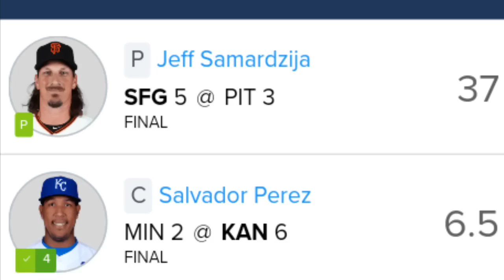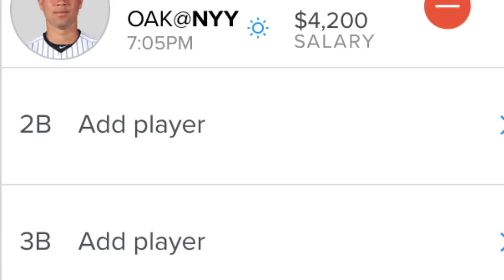MLB 4Horsemen 5/11/18 Yahoo Fanduel Draftkings (Motivation-BOTTOM)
I have helped DFS players win over 100 Grand over the Past 12 months with my fanduel  and Draftkings  sysytem
Website  is Vonnthestatman.com

MLB  SCORES
143  DK  MLB  5/8/18
185 FD  MLB  5/4/18
152 DK  MLB 5/3/18
198 FD MLB 5/3/18
166, 160 FD 5/2/18
160, 166 FD  MLB  4/29/18
211, 169 Mainslate  FD  MLB 4/19/18
135  Early  MLB   4/18/18
189  MLB  4/17/18
140 MLB  4/17/18
152 MLB  4/16/18
165 MLB  FD  4/10/18
189 4pm  MLB  FD 4/7/18
130 early  FD  MLB 4/7/18
113  MLB  DR 4/7/18
173 FD  MLB  4/5/18
164 FD MLB 4/4/18
156 FD  MLB  4/3/18
155FD MLB  4/2/18
125 Dk  MLB  4/2/18
154  FD  MLB  4/1/18
135  Yahoo  MLB 3/31/18
134 FD  MLB EARLY  3/31/18
177 FD  MLB 3/30/